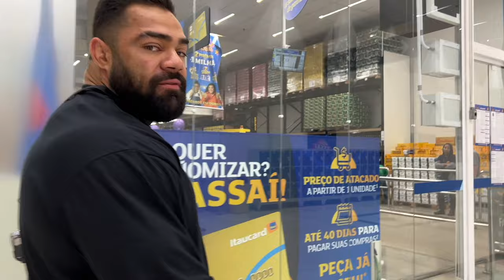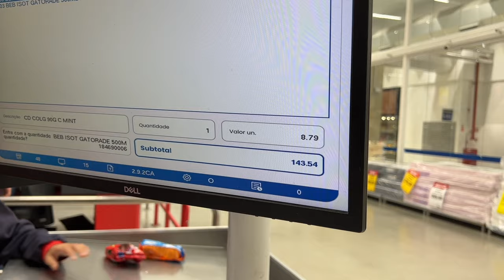QUANTO GASTO EM APENAS TRES DIAS DE COMIDA? SEM PROTEINA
Instagram BRUNNO SILVA (Filmmaker):
SILVABRUNNAO